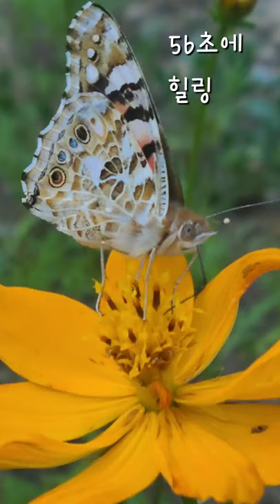나는 나비 (56초 힐링) 잠시 쉬어 가세요 ~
우연히 마당끝에서 보았네요
노란꽃
갸녀린 줄기에 핀
꽃위에 아슬 아슬 ~~
산들산들 가을바람과 조화로
자연에 만족감으로 행복가득